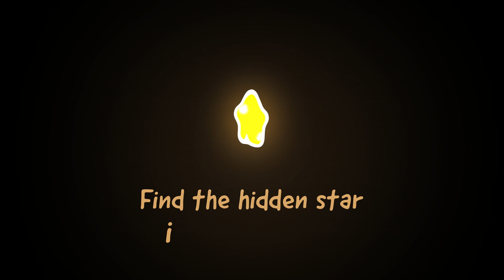Om Nom Stories - Forest Adventures | Full Episodes | Cut the Rope | Cartoons for Kids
Join Om Nom on some really fun adventures in the forest!